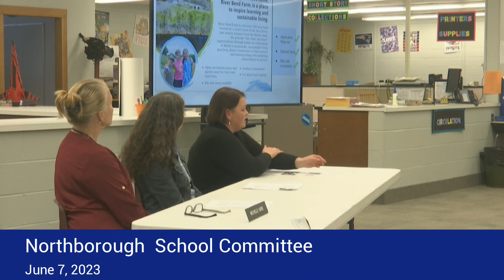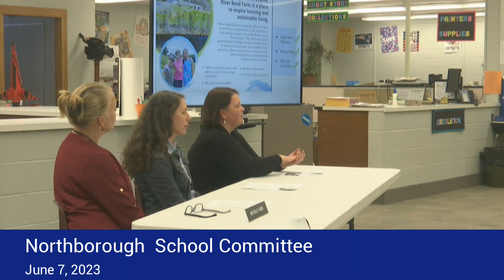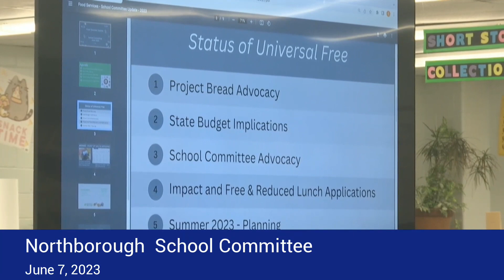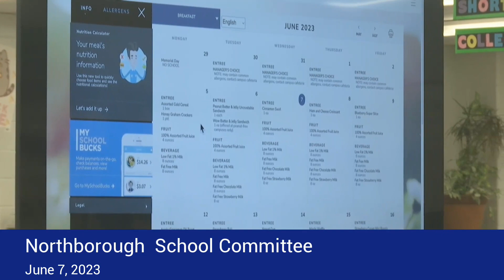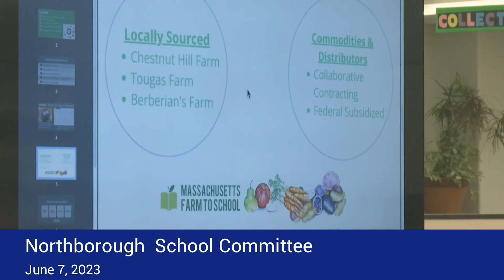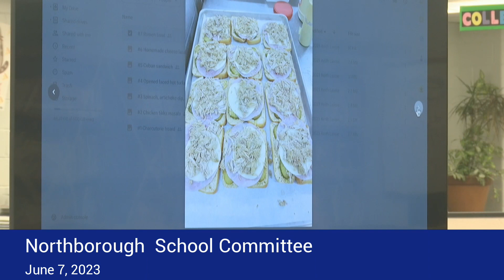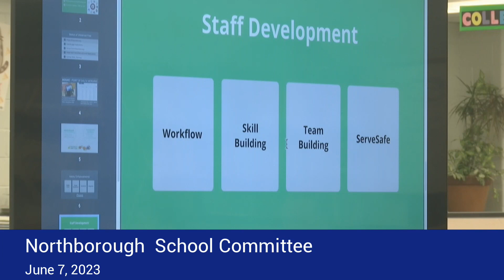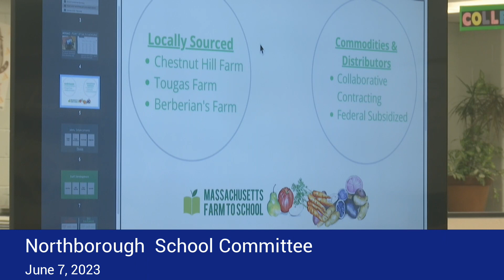Northborough School Committee / June 7, 2023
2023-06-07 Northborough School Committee